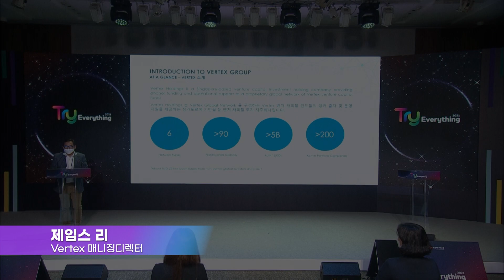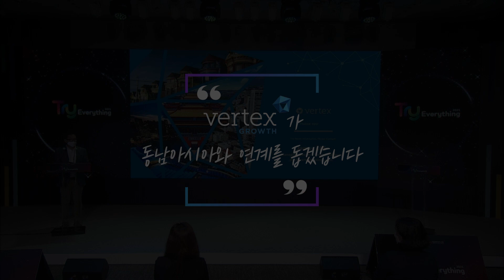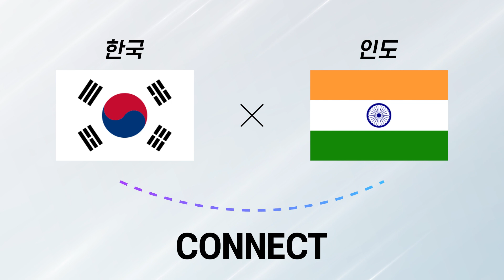다시보는 Try Everything 2021 Ⅱ (오픈이노베이션&글로벌진출) EP9.Try Everything 2021 동반성장의 이야기 VERTEX #4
Try Everything 2022에서 준비한 2021년 행사 몰아보기 2탄!
다시 보는 Try Everything 2021 Re-view ! See Again Try Everything (2022년 7월 25일 ~ 7월 29일 )

Try Everything 2021은 스타트업 글로벌 진출의 지름길!
성장 단계의 한국 스타트업, 글로벌 시장으로 진출 하자!
글로벌 VC가 말하는 동남아 투자 생태계

Try Everything 2022에서는 더욱 발전된 프로그램으로 여러분을 찾아 뵙겠습니다~
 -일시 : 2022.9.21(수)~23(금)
 -장소 : 동대문디자인플라자  DDP